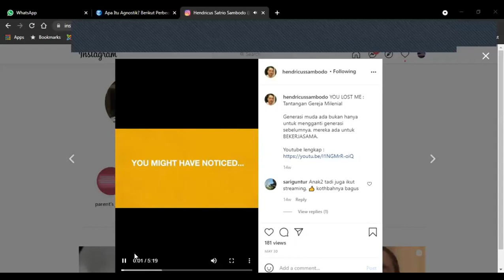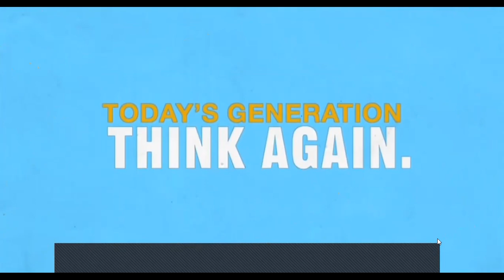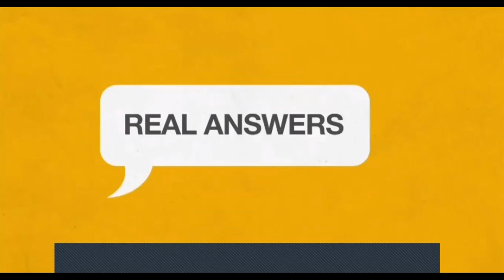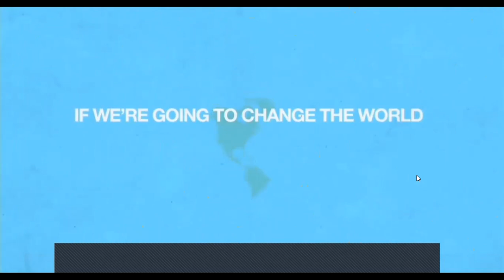Nongki Kuy // Agnostik Dalam Gereja